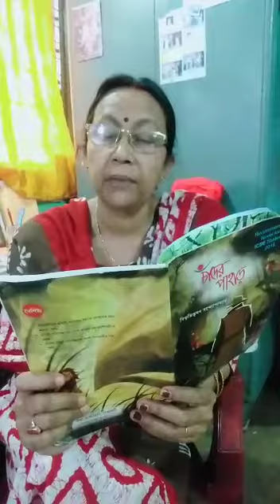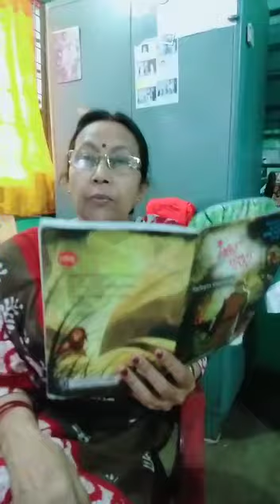Class 9 Bengali part 6